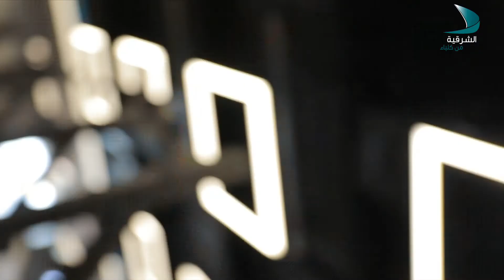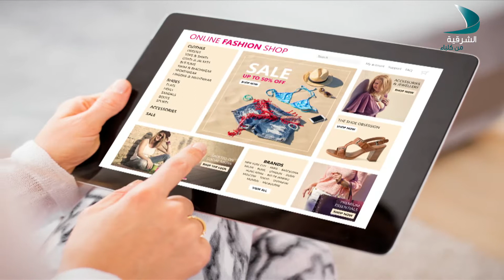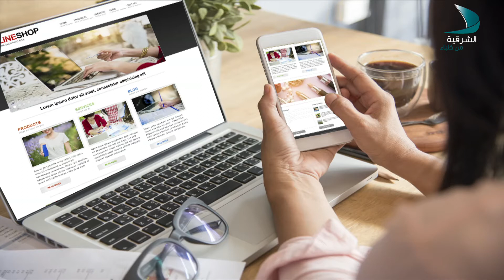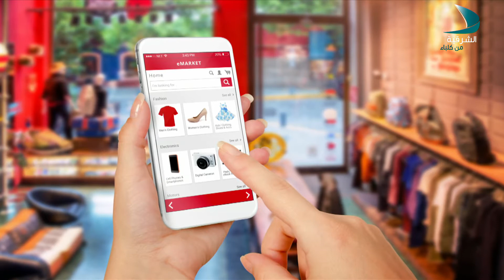صباح الشرقية | الضيفة هدى حسن الياسي - مدير إدارة النظام المالي في الإدارة المالية المركزية بالشارقة